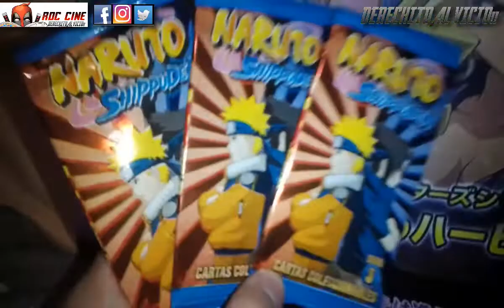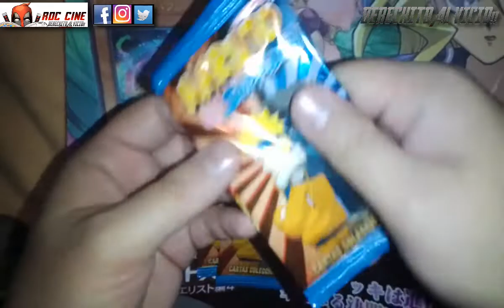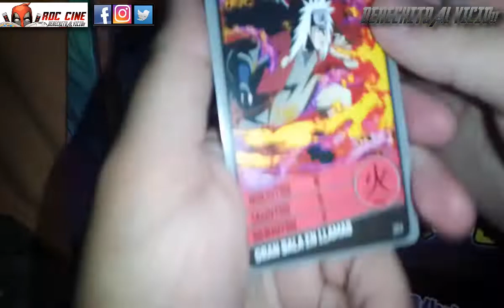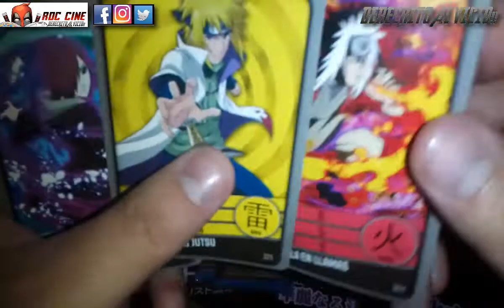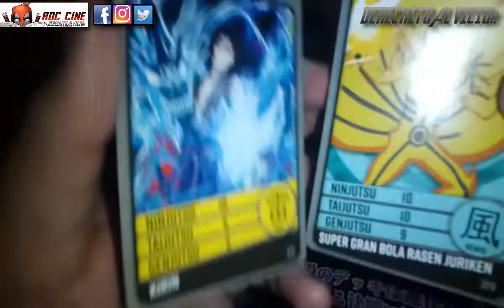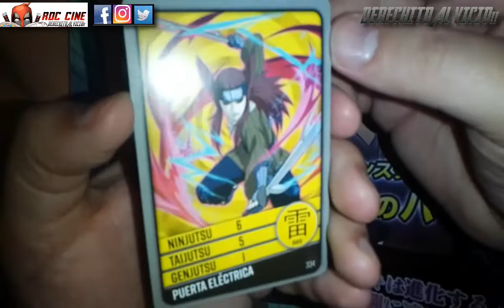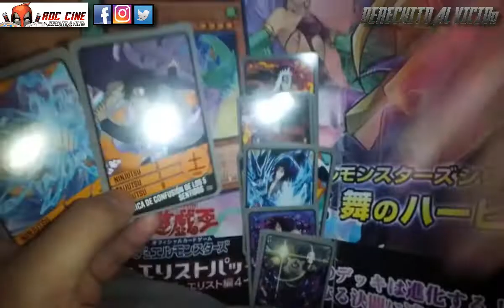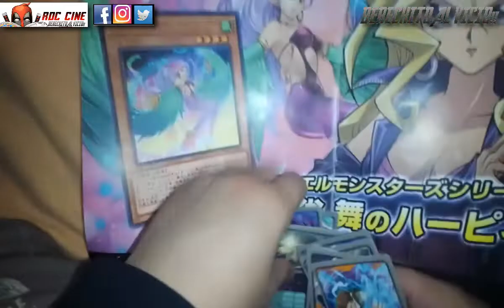[RDC] Unboxing Cartas Naruto Shippuden 3 - Nueva Tanda de Sobres con Más Tecnicas Y Jutsus Ninja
Derechito al Vicio! Somos RDC Cine y en esta ocasión desde Argentina, el pais de los ninjas silenciosos come empanadas jugadores de futbol, venimos a abrir una nueva tanda de cartas de Naruto Shippuden Serie 3.

¿Nos saldra una sakura sin afeitarse? ¿Un naruto comiendo ramen? ¿Un mitico sasuke buena onda? ¿O tendremos mas verisones de Kakashi sensei? Todo esto y mas lo veremos a continuación en nuestro unboxing ninja de la semana. No te lo pierdas! XD